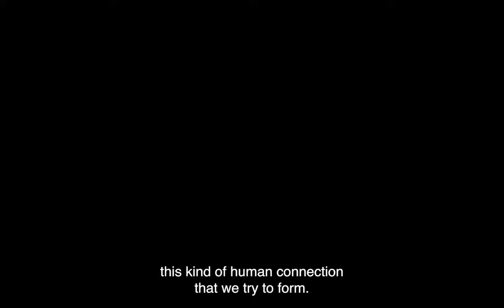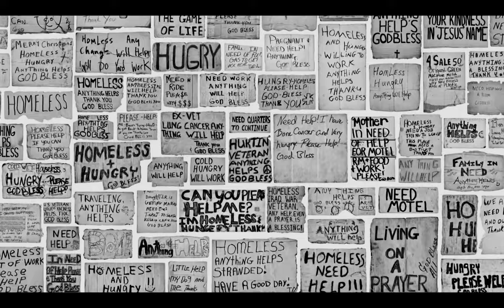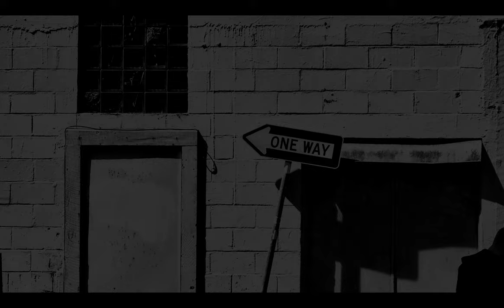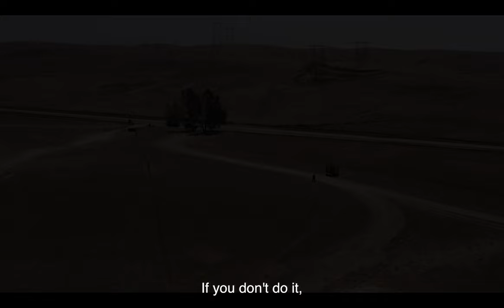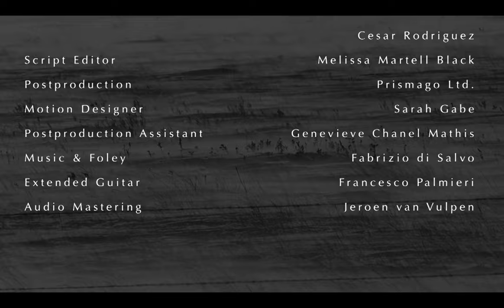BEYOND THE LENS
In the short documentary film Beyond the Lens by Matt Black, dir. Emma Black, viewers are invited inside the artistic mind of Matt Black, a highly established and important photographer. Through exploration of Black's personal relationship with photography as an art form, we begin to understand not only how this medium shapes his worldview, but also the worldview and perception of his audience and all consumers of photography.